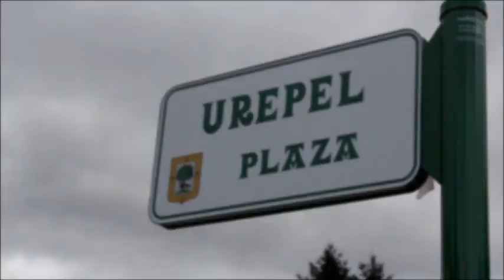Berriatuko Urepel plazaren inaugurazioa